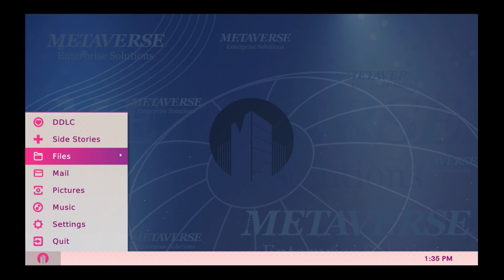Judgement… -- Doki Doki Literature Club Plus Part 11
Natsuki often feels judged by “friends” of hers…
Yuri understands. Interesting story, here, since in the base game the two constantly argue.